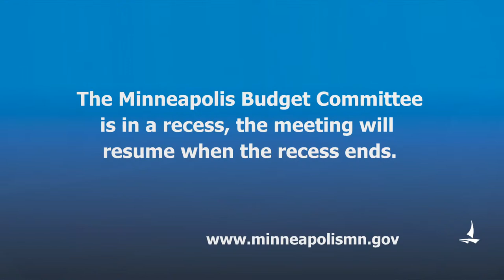December 1, 2022 Budget Committee